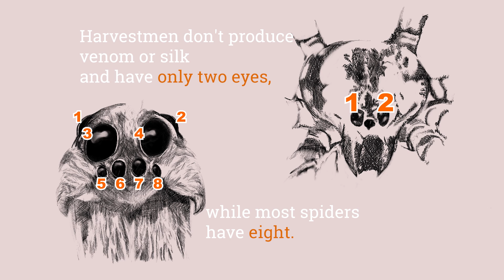Aha Nature Moments: Daddy Long Legs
Harvestmen, commonly referred to as “daddy longlegs,” are not venomous. In fact, they’re not even spiders! Harvestmen don’t produce venom or silk and have only two eyes, while most spiders have eight. Harvestmen belong to the same class of animals as spiders, the arachnids, but are not spiders. To tell them apart, notice the simple, oval-shaped harvestman compared to the spider’s double-segmented look.
Harvestmen are plentiful at the Fernald Preserve Site, Ohio.